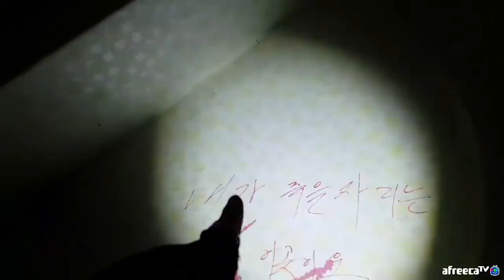[ENG SUB] 또치의 능력을 보여줬던 그때 그 영상 creepy eyes of demon behind the door